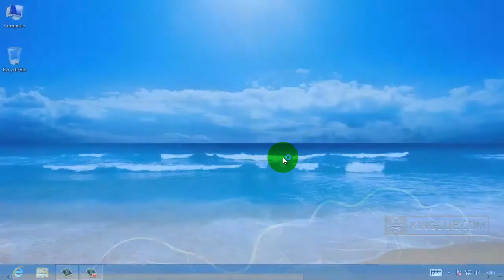Samsung to HTC Transfer Directly Copy Photos between two Android phones